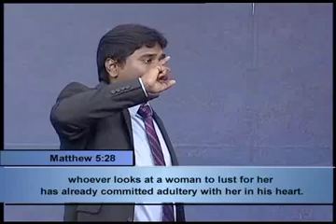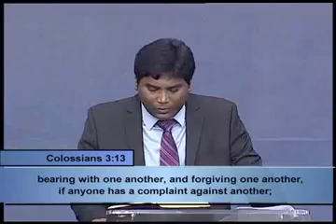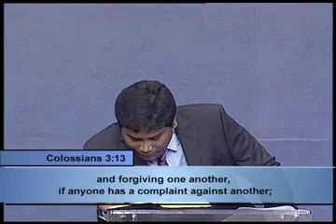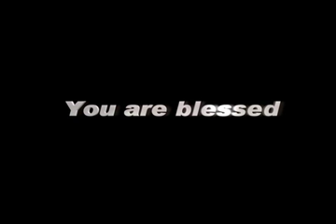GodTV 17 FEBRUARY, 16